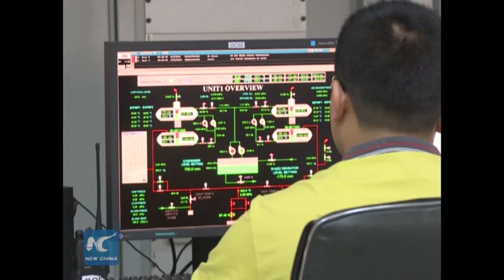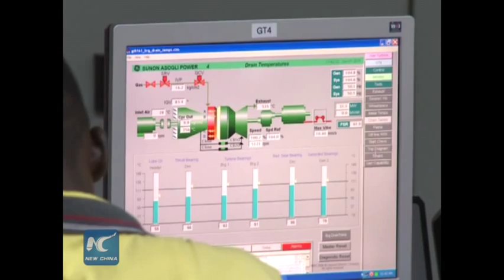Chinese company plans to introduce new sources of energy to Ghana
Between 2007 and 2010 this Chinese company built a 200 Mega Watts (MW) combined-cycle thermal plant in Tema, which provides consistently between 10 percent and 14 percent of Ghana¡¯s total generation currently. But it mainly depends on gas from Nigeria through the West Africa Gas Pipeline to operate, so Sunon-Asogli is expanding this plant and expects additional power by middle of next year.